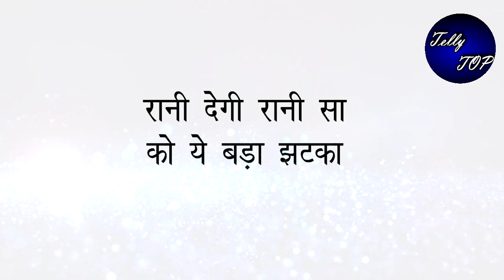ATBA || शाही रूप अपना कर रानी करेगी ये बड़ा कमाल, देगी रानी सा को झटका